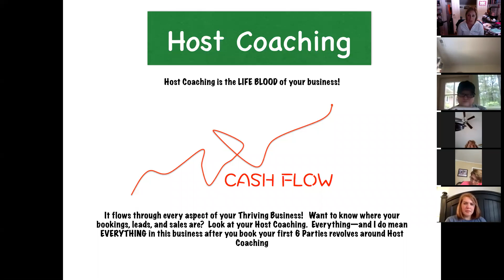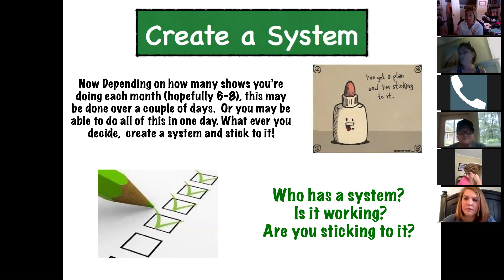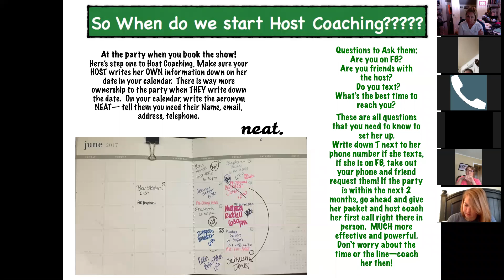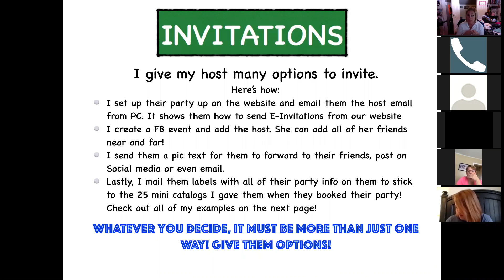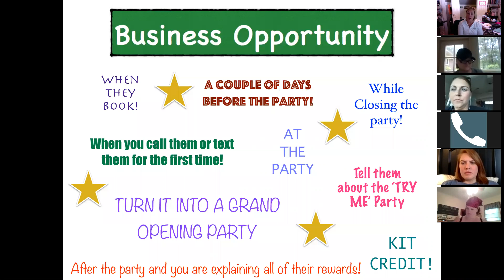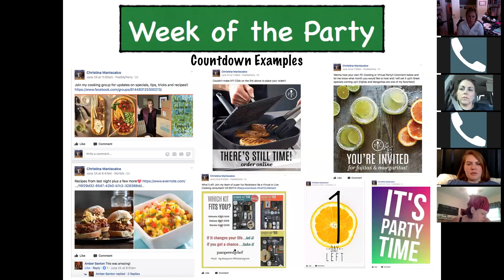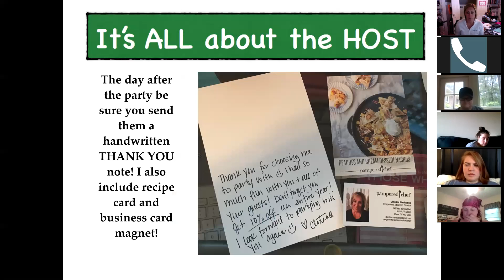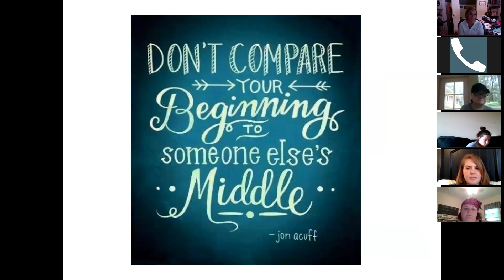Host Coaching with Christina Maniscalco